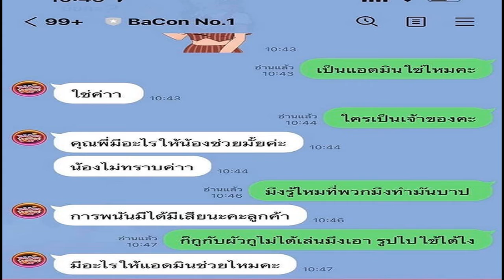มีน้ำโห! แจง เดือด เว็บพนันออนไลน์เอารูป ‘แจ๊ส’ ไปใช้ แถมตอบกวนโอ้ย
มีน้ำโห! แจง ปุณณาสา จัดการเว็บพนันออนไลน์ เอารูปสามี ‘แจ๊ส ชวนชื่น’ ไปใช้ โดยไม่ได้รับอนุญาต งานนี้แอดไลน์ทักถามตรงๆ ใครเป็นเจ้าของเว็บ เอารูปผู้อื่นไปอ้างด้วยเหตุใด ทางด้าน แอด มินตอบกลับอย่างกวน ผัวพี่คนไหนหรอค่ะ คุณพี่มีอะไรให้น้องช่วยมั้ยค่ะ น้องไม่ทราบค่า การพนันมีได้มีเสียนะคะลูกค้า มีอะไรให้แอดมินช่วยไหมคะ
งานนี้ สาวแจง ถึงกับมีน้ำโห แคปแชตโพสต์ลงอินสตาแกรม เขียนแคปชั่น ดูมันตอบโต้ !เจ็บใจตรงถามว่าผัวคนไหนนี่แหละ หมันเขี้ยว

ทั้งนี้ ก็ได้โพสต์เว็บพนันดังกล่าวลงในเฟซบุ๊ก Jangjit Promyos ยืนยันไม่มีส่วนรู้เห็น หรือ ส่งเสริมการเล่นพนัน ซึ่ง แจง โพสต์เดือดไว้ว่า “ เล_วมาก เอารูไปใช้การพนัน อย่าหลงเชื่อนะคะ เนี่ย อีพวกกระทรวงที่ดูแลก็ปล่อย เพจการพนันเยอะแยะไปหมด ตาบอดหรือมองผ่านกันแน่”
แฟนๆ ถึงกับขำในความกวนโอ้ยของแอดมิน ต่างแซวแจงยกใหญ่ “อุ๊ย!!!ผัวพี่คนไหน???555ขำลั่นเลย ยังมีการชวนเล่นอีก5555 แม่ของขึ้นกะคำว่า​ ‘ผัวพี่คนไหน’ นี่แหละ ฟ้องค่ะ หัวจะปวด จัดให้หนักพี่แจง งานเข้าละแม่ ผัวคนไหน555”
ขอบคุณเฟซบุ๊ก : Jangjit Promyos